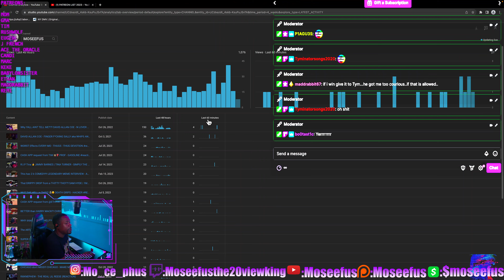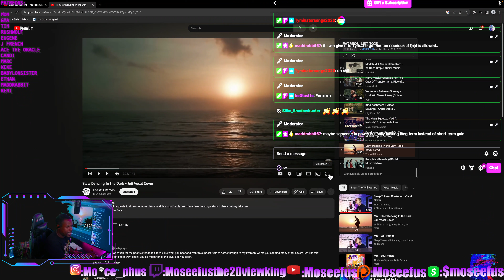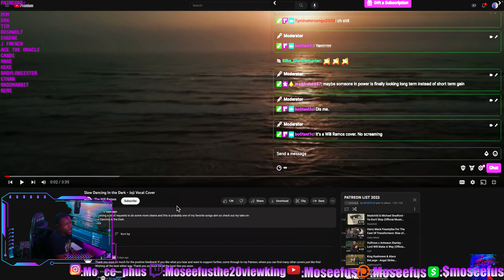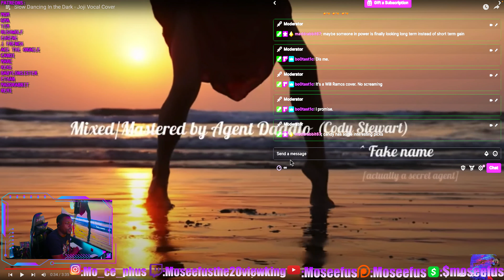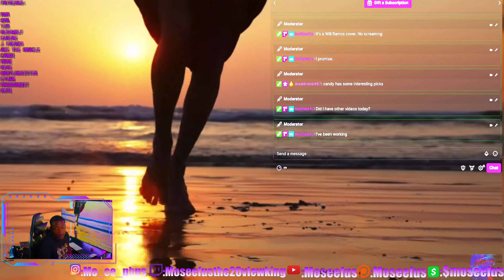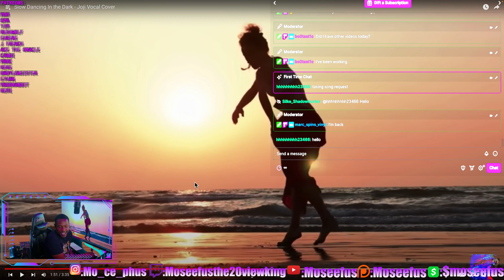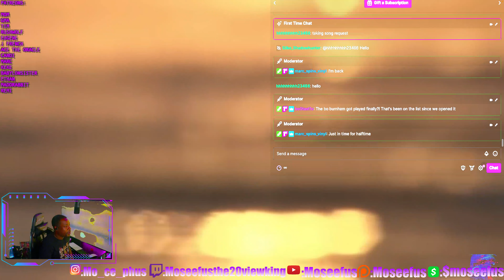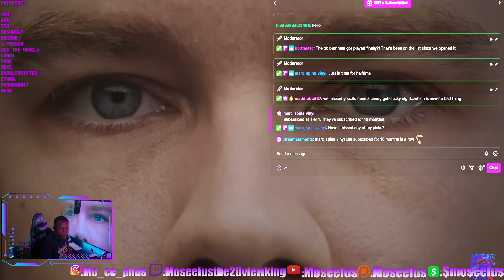HAPPY He's NOT SCREAMING! 💃🕺WILL RAMOS - SLOW DANCING IN THE DARK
Moseefus reacts to Will Ramos